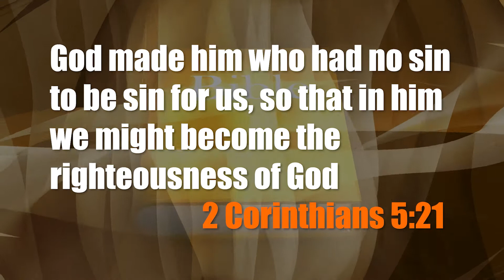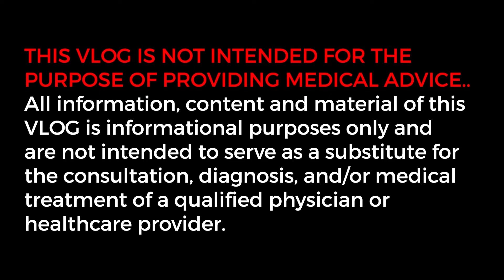Kape at Energy Drink: bawal sa mga bata!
Mga ka nanay! Caffeine in coffee and energy drinks is a DRUG. It is a stimulant (pampagising)  of the central nervous system. Too much caffeine (pag na sobrahan) bibilis ang tibok ng puso, tataas ang blood pressure at insomnia at anxiety/ pagkabalisa.

According to AAP American Society of Pediatricians 12 to 18years old must not ingest more than 100mg caffeine or more than 8 ounce of brewed coffee. Caffeine in teens  affect ability to sleep and has more twice /doble impact than adult. Coffee creates dependence withdrawal of which will present with headache, muscle pain, stiffness, lethargy, nausea and vomiting.

Coffee has a diuretic effect but fortunately does not increase the risk of dehydration. ENERGY DRINK  has no health benefit and should not be sold to less than 18years old. Coffee and energy drink have no place in diet of children and adolescent. Increased Caffeine levels can cause seizures, cardiac arrest and dulled appetite.

Mga kananay wag bibigyan ng kape at energy drink ang.mga chikitings!!!